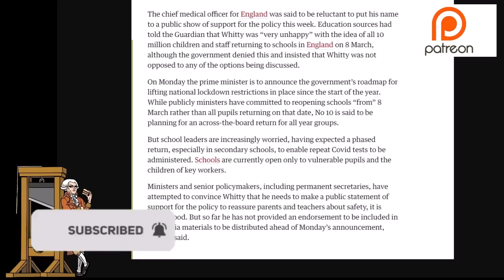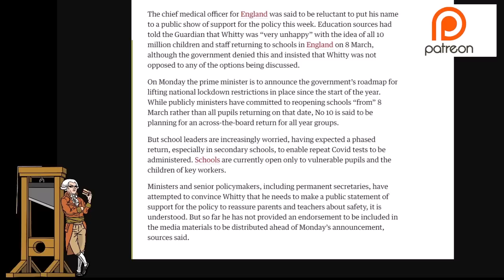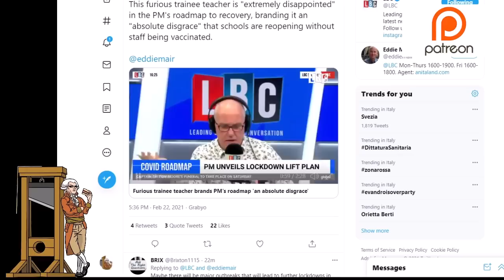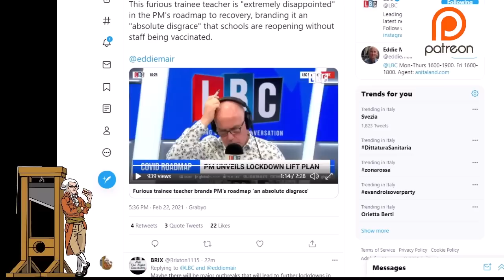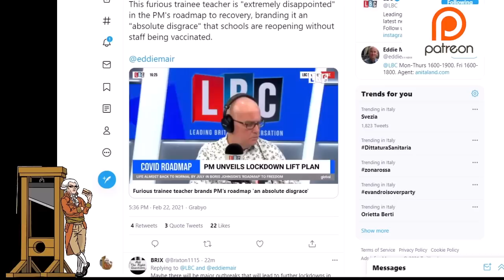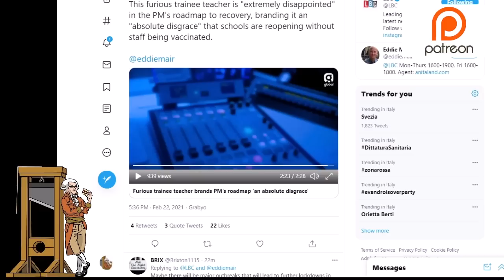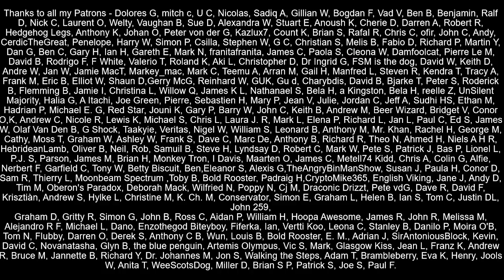Chris Whitty Not Supportive Of Boris Johnson's Plans For School Openings!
Chief Medical Officer England Chris Whitty was not supportive of Boris Johnson's plans to reopen schools on the 8th of March even though the Prime Minister trumpeted the roadmap out of restrictions in Parliament on Monday.